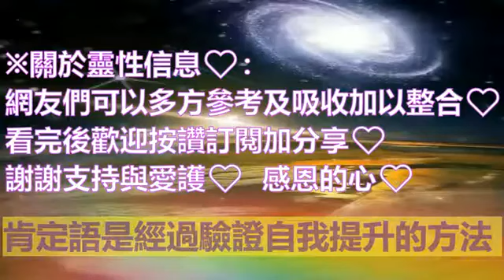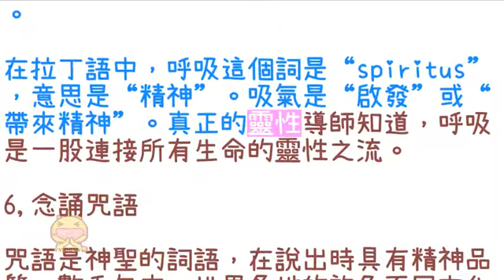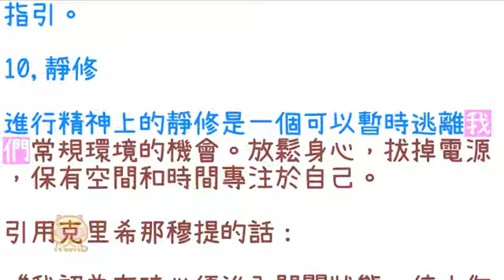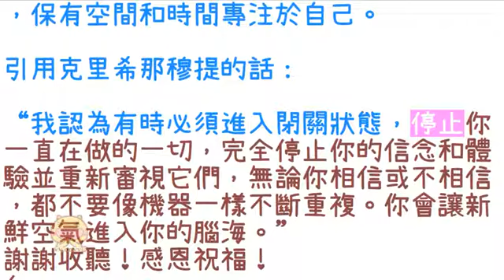通靈信息【編譯者：黎飛翔】10個簡單方法開始你的靈性生活；肯定語是經過驗證自我提升的方法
關於：10個簡單方法開始你的靈性生活
🌈影片章節概要：
0:00  📺影片開頭
0:44   1,閱讀靈性書籍
1:19   2,瑜伽
1:59   3,冥想
3:20   4,少說話
3:44   5,正念呼吸
4:38   6,念誦咒語
5:25   7,與自然互動
6:07   8,吃全食物、植物性飲食
6:35   9,肯定語
7:38   10,靜修
編譯者：黎飛翔